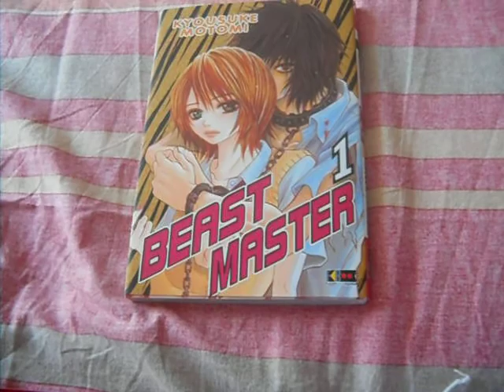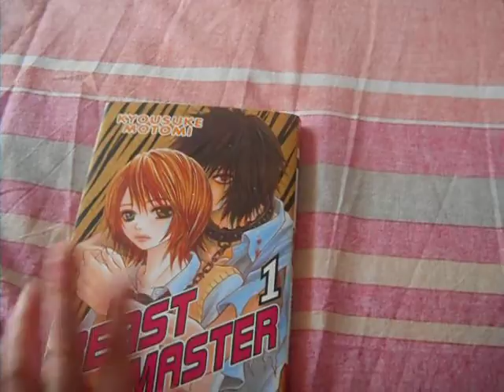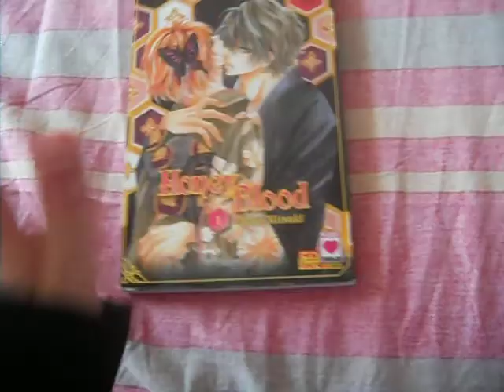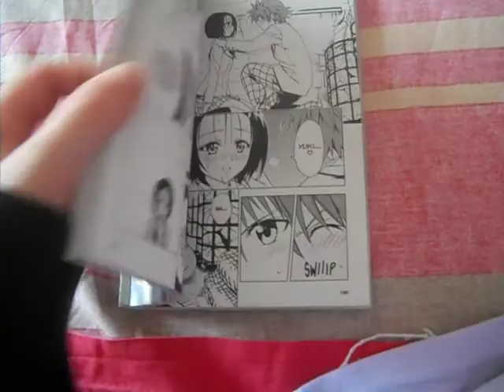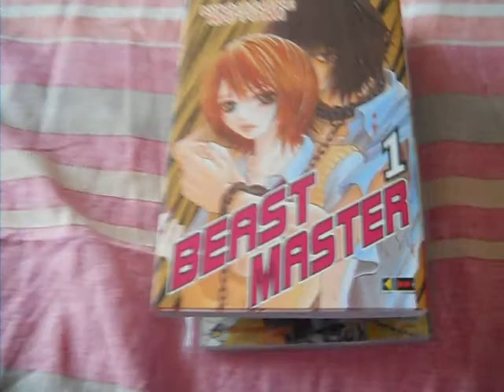Acquisti Manga Fine Giugno :)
Eccomi qua tornata. dopo una lunga assenza.. :) spero vi piaccia il video..

FLASHBOOK
Beast Master n° 1 ( 5.90 € )

STAR COMICS
To love ru n° 5 ( 4.20 € )
Love Begins n° 3 ( 4.20 € )

PLANET MANGA
Honey Blood n° 1 ( 4.30 € )
Death Note n° 5 ( 4.50 € )